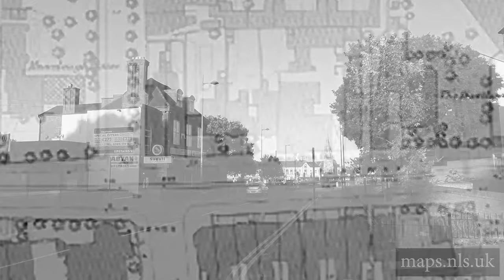Homicide 1918 - John Whitehouse - Birmingham Murders - Insane Murderers - UK True Crime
Homicide 1918 - The case of John Whitehouse wjo was found guilty of the murder of Miriam Astbury 24 but insane.